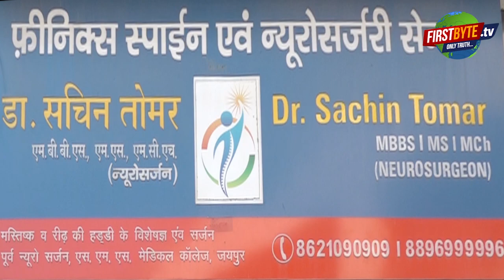कैंट क्षेत्र में भाजपा प्रत्याशी अमित अग्रवाल का पदयात्रा में हुआ भव्य स्वागत । Firstbyte.tv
मेरठ कैंट विधानसभा क्षेत्र से भाजपा प्रत्याशी पूर्व विधायक अमित अग्रवाल ने आज कैंट क्षेत्र में पैदल मार्च किया । गूंज रहा है चप्पा चप्पा, भाजपा ही भाजपा के नारों के बीच रास्ते में उनका जगह जगह भव्य स्वागत किया गया। इस दौरान बराबर हमारा नेता कैसा हो, अमित अग्रवाल जैसा हो के उदघोष लगते रहे। यह देख अमित अग्रवाल भी खासे उत्साह व जीत के प्रति आश्वस्त नजर आये। फर्स्ट बाइट ने अपने कैमरे में ऐसे ही कुछ लम्हों को कैद किया है .